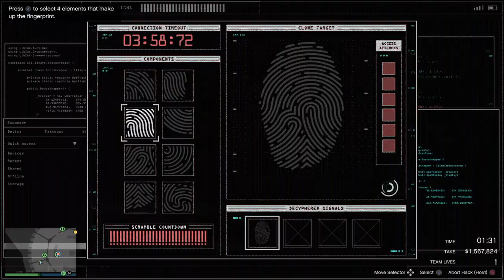[Grand Theft Auto V] Casino Heist Finale #8 *Perfect Sneaky*